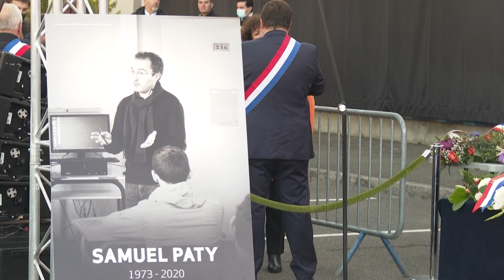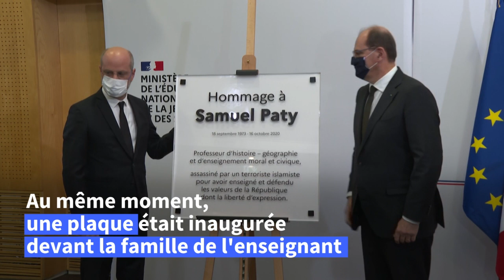Hommages à Samuel Paty dans sa ville, son collège et à l'Elysée | AFP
Un an jour pour jour après son assassinat, des hommages au professeur Samuel Paty ont lieu samedi dans le Val-d'Oise où il vivait, dans les Yvelines où il enseignait, et à Paris où sa famille sera reçue à l’Élysée.